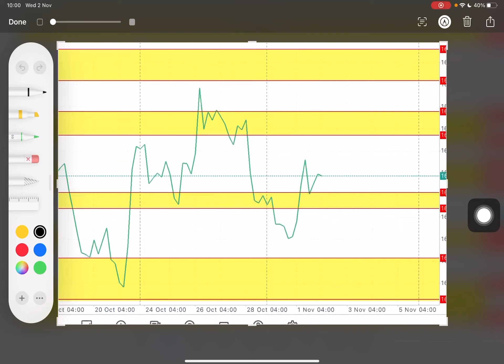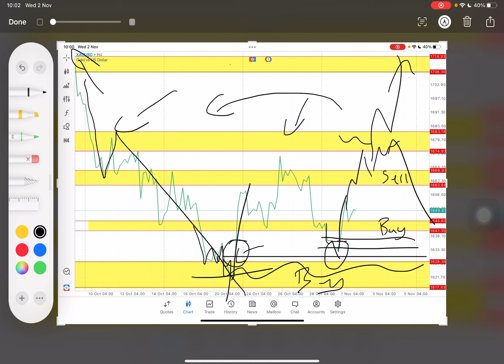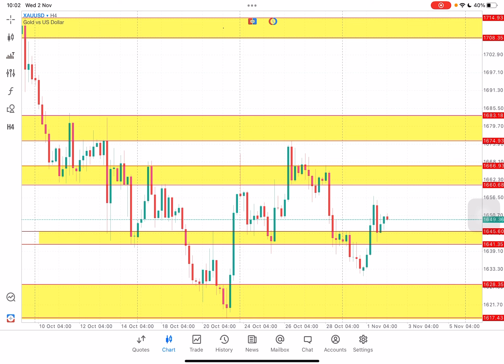Trading Forex -- How To Trade News Non Farm Payroll Using Punca SNR by Jack